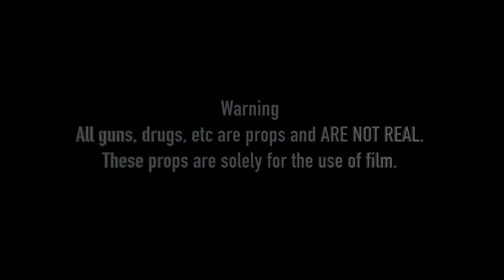SMG Buckee - Trappin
Be sure to follow on Social Media for more!